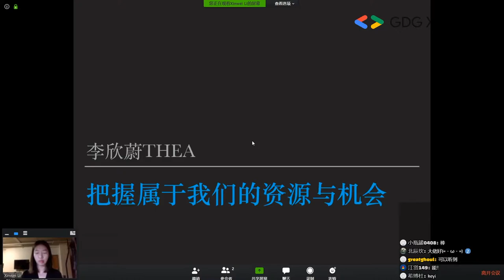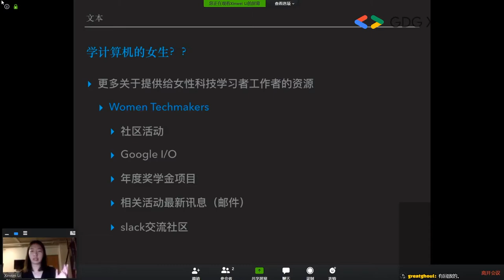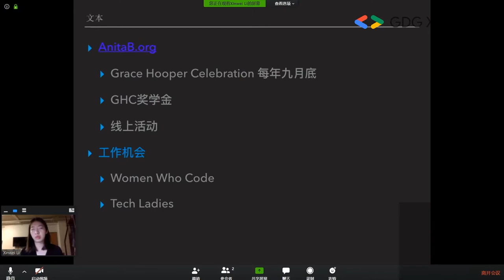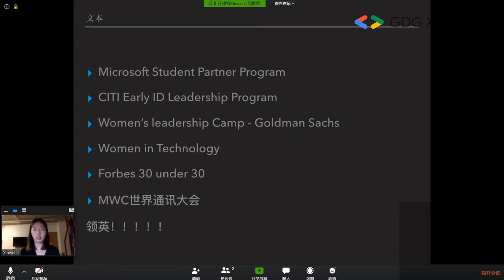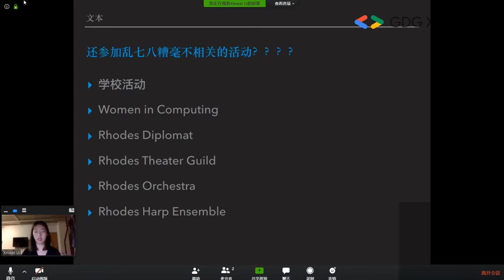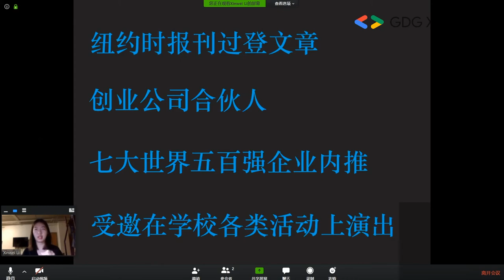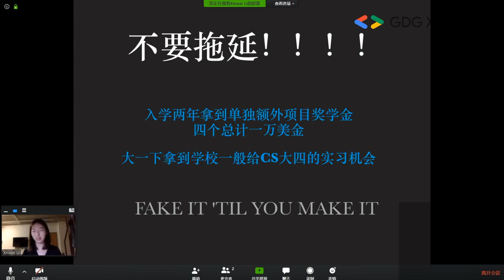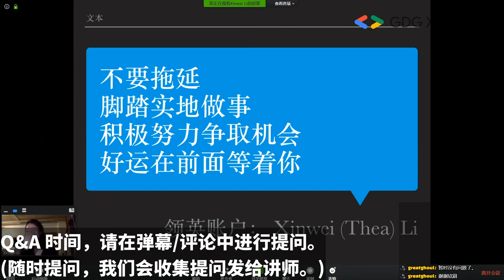把握属于我们的资源与机会 - 李欣蔚 Thea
无论是还没有步入大学，无法确定自己是否要学习计算机，还是已经在大学开始学习准备为步入职场做好准备，又或是刚刚步入职场不知道如何获得最新招聘讯息苦于找不到内推机会。希望这次分享能给你带来一些新的资源，新的角度和新的机会。 这次话题围绕女性科技工作者能接触到的各类资源，社区，科技大会及人脉资源作出介绍。通过分享自己一直以来的经历，希望能帮助不同身份地区对学习计算机相关感兴趣的女性朋友们在自己的领域更进一步。

分享嘉宾：李欣蔚Thea，美国罗德学院大三学生，主修计算机辅修音乐。2020年度全校唯一研究奖学金获得者。2019年受Women Techmakers及Women Who Code邀请参加谷歌年度开发者大会Google I/O. 后成为GDG Google I/O extended 分享嘉宾。 在校为Women in Computing 女性科技社团副主席。曾在美国IMC Companies做金融分析实习，收到FedEx联邦货运暑期数据分析实习生offer。参与过AnitaB.org，Tech Ladies，Women Who Code, WTM等女性科技组织活动。参与运营两个创业公司，曾就职一创业公司合伙人。